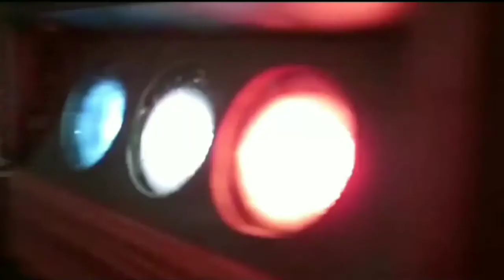Fight Scenes Compilation: Peter "SUGARFOOT" Cunningham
Peter "Sugarfoot" Cunningham (born March 25, 1963) is a retired  Canadian 7-time World Champion Hall of Fame kickboxer, boxer, martial artist, actor and author. Rated by experts as one of the greatest full contact fighters of all time, Sugarfoot was a superb technician who possessed high fighting I.Q. and lightning speed. He retired from kickboxing in 1996 with a record of 50-1-1, having avenged the only draw of his career but only one defeated Peter, the undefeated Richard Sylla at the WKA World Title in Paris. Cunningham's skills in the ring have been praised by many martial arts legends.